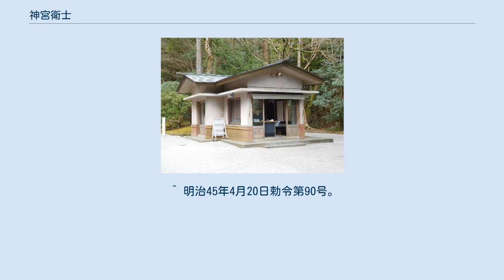神宮衛士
伊勢神宮内宮にある、衛士見張所。
 神宮衛士（じんぐうえじ、じんぐうえし）とは、かつて、伊勢神宮に置かれていた、警衛に従事する官吏の称である。
現在は、宗教法人である神宮の職員にその名が残る。
 神宮御鎮座当時は倭姫命に従って伊勢にきた物部十千根命の部下（八十友諸人）が警衛の任に当たっていたとされるがその後大神宮司の被官に検非違使があり神郡内の非違を検察した。
しかし、直接に宮中守護の任に当たったのは禰宜・大内人等でありこれら神職が神領の戸人を指揮し日夜番直した。
その後神領警護のことは武家に移りなかでも山田奉行は内宮・外宮の警衛を第一の任務とした。
江戸期の式年遷宮の特別警護には隣藩の鳥羽藩が任に当たり嘉永2年9月の遷宮警護には鳥羽藩士330人が警衛の任についている。
 その後大正10年、勅令である神宮司庁官制の改正により官吏として、衛士長1名、衛士副長2名、衛士93名が置かれた。
 明治27年1月13日に「神宮衛士長及衛士ニ関スル件」（明治27年1月13日勅令第5号）が制定された。
この際には、衛士長1名、衛士12名が置かれ、いずれも判任官の待遇とされた。
 明治31年8月12日には、「神宮衛士長及衛士ニ関スル件」（明治31年8月12日勅令第189号）が新たに制定されて、これによって明治27年勅令は廃止された。
この際には、衛士長1名、衛士副長2名、衛士30名が置かれ、いずれも判任官の待遇とされた。
 明治33年4月1日には、衛士の定員が40名に増加された。
 明治45年4月20日には、衛士の定員を勅令中で規定するのを取り止め、内務大臣が定めることとされた。
また、衛士長を奏任官の待遇とした。
 大正10年12月16日には、「神宮衛士長衛士副長及衛士服制ノ件」（大正10年12月16日勅令第476号）が制定され、衛士長以下の制服が規定された。
 これによると、衛士長以下の服制は、 正装（総付肩章着用の立襟フロックコート型） 礼装（肩章着用の立襟フロックコート型） に分類された。
 戦後は人数も半減し、官吏の身分を離れ、宗教法人「神宮」の宗教法人法上の「規則」である「神宮規則」第31条に基づき、衛士長、衛士副長及び衛士が置かれる。
 神宮規則第39条によれば、「衛士長は上司の命を受けて衛士副長及び衛士を指揮監督する」、衛士副長は「衛士長を佐けて警衛業務を分掌する」、衛士は「上司の命を受けて警衛及び森林の警護に従事する」と定められている。
 現在、衛士らは神宮の事務組織である「神宮司庁」の警衛部の職員として、60名ほどの衛士らが日夜神宮域内の守護に任じている。
 また、神宮域内の自衛消防隊の任務も担っており消防車も配備されている（ただし神宮の自衛消防隊である「神宮消防組」のメンバーは、神宮の職員のほか、志願者の中から選抜された近隣の一般住民も含まれており、全員が神宮衛士ではない）。
 現在は、衛士長、衛士副長、衛士ともに、神宮司庁が定めている制服で、冬服は黒のダブル6つボタン3つがけで共布の肩章付のスーツ型、夏服は灰色のシングル4つボタンで共布の肩章付のスーツ型、盛夏服はライトグレーでグレーの肩章を付けた長袖シャツとグレーのズボン、雨衣は濃紺色のダブル3つがけのトレンチコート、防寒服は黒のダブル3つがけ8つボタンの外套である。
階級章は左胸部に着用する。
ネクタイは黒色又は濃紺色のものとなる。
 制帽には「菊花紋章」が帽章として用いられている。
また行事に際しては制服に白の飾緒を付ける。
 ^ 明治33年3月30日勅令第91号。
 ^ 明治45年4月20日勅令第90号。